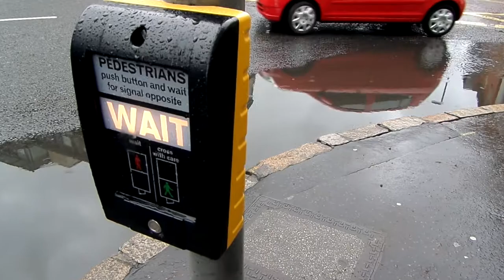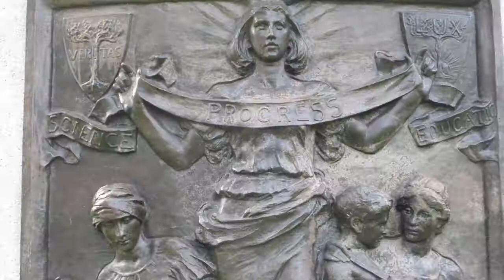The Boat Building Song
Belfast is like a boatyard creating different craft of all shapes and sizes. Many choices, creeds and colours. A port through which all people pass.

The Boatyard.
By Randall Stephen Hall ©

I'm building this boat cause it's raining.
I'm building this boat cause i'm mad.
It's the best job that i've ever had.
I'm working with friends and relations.
All nations are working down here.
It's the strangest old boatyard
That you've ever seen
For the boats we are building
are so bloody weird!

There's many a colour around me.
There's many a language i've heard.
They hammer and bang, they saw and they weld
But there's nothing they make that's absurd.
For no one is grabbing for money.
No one is grabbing for power
For the boats we are building are so strange and new.
Have you seen the time?
It's nearly the hour.

And no one's a slave in this boatyard
For no one is purchasing fear.
Protection can run for the shadows
We've a new manifesto this year.
All women and men are equal.
All islanders under one sun.
The S.S. Sectarian broke on these rocks.
And her crew well there race is so nearly run.

* Repeat first half of first verse.

ta ta. Thanks for listening.